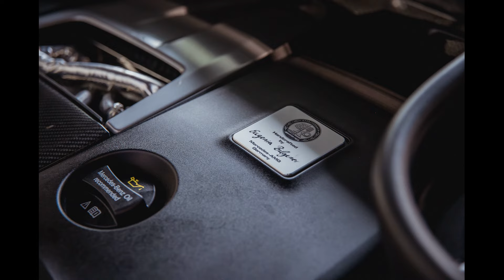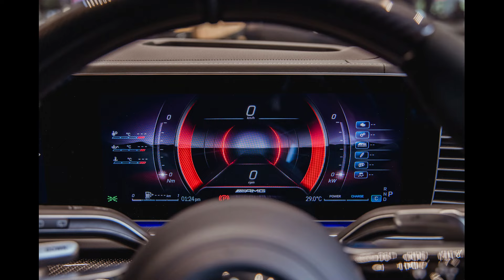Mercedes - Benz GLE 63s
Welcome to Don's Car Review. And here is the review of Mercedes - Benz GLE  63s.
2024 Mercedes-AMG GLE63S – RM1.19mil, 612 PS, 850 Nm